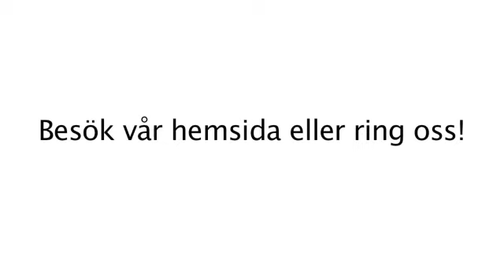Hotell Göteborg Hotel Arena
Söker du efter "hotell " eller "vandrarhem"? Kontakta då Hotel Arena på 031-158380, eller kom förbi oss på Baldersg.4 i Göteborg. För mer information, besök gärna vår profilsida via länken ovan.